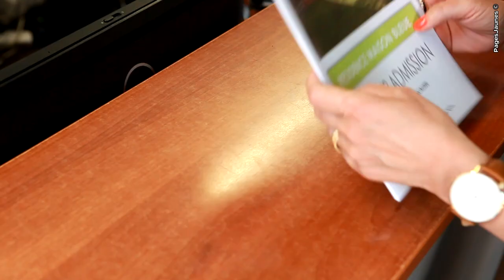Maison Bleue - maison de retraite privée à Villeneuve-lès-Avignon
Maison Bleue est une maison de retraite privée de Villeneuve-lès-Avignon accueillant des personnes âgées près d’Avignon quel que soit leur degré de dépendance.